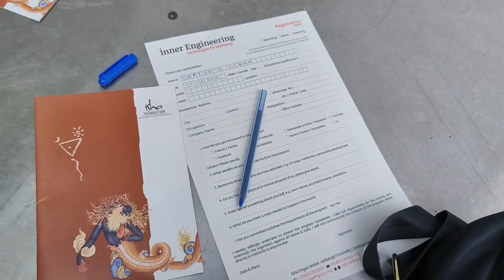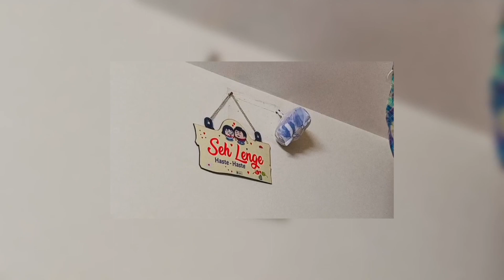Inner engineering day one..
It's a wonderful program everyone must try this.